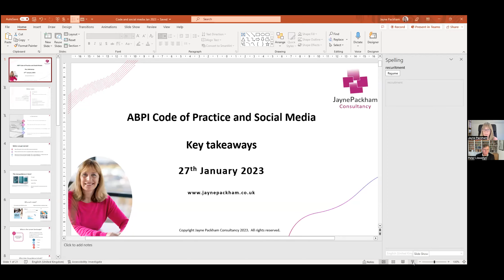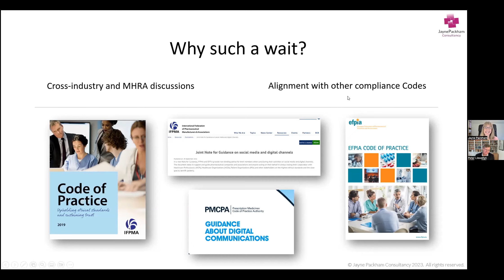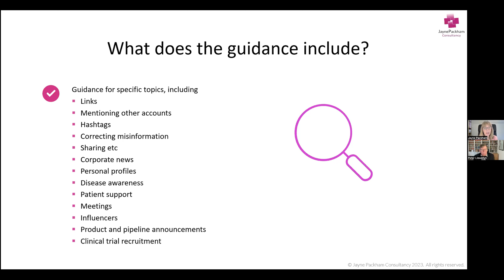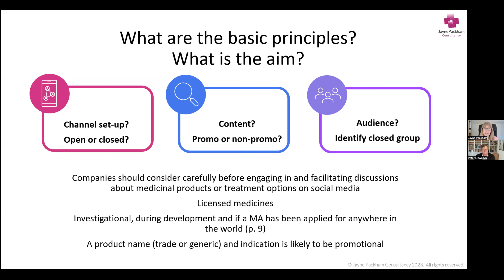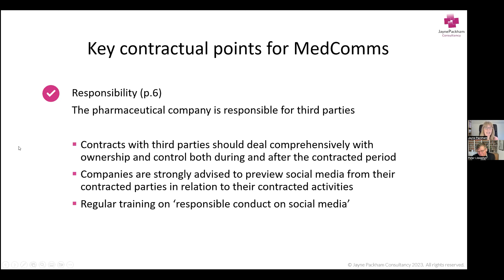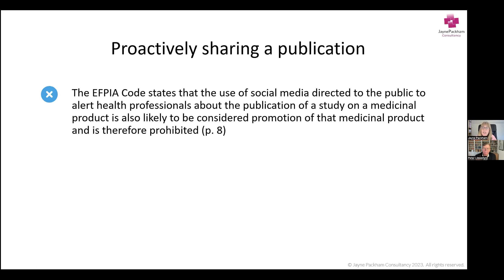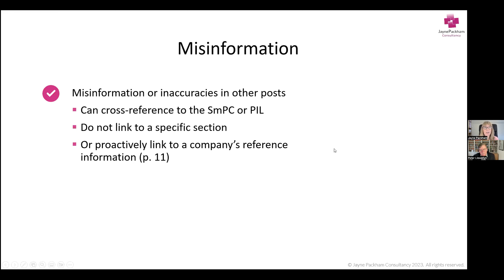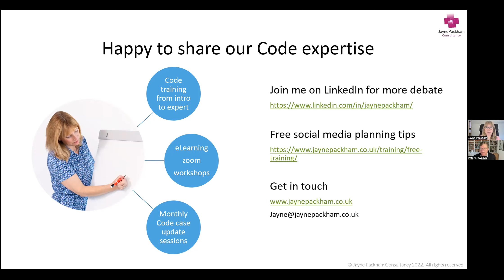New PMCPA social media guidance - key takeaways for MedComms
The long-awaited PMCPA social media guidelines for the pharmaceutical industry have just been published (26 January 2023). Jayne Packham, an award-winning ABPI Code of Practice trainer, and well known to many of you, will share her first impressions and will explore what the guidelines say, some opportunities and risk points. And we answer questions from the audience.

It should be of interest to anyone who is working in and around MedComms, or who is wanting to join the business.

Recorded 27 January 2023 as a MedComms Networking webinar. Produced by NetworkPharma.tv